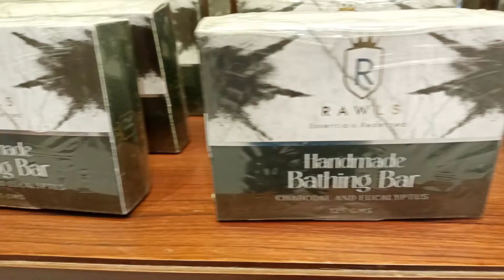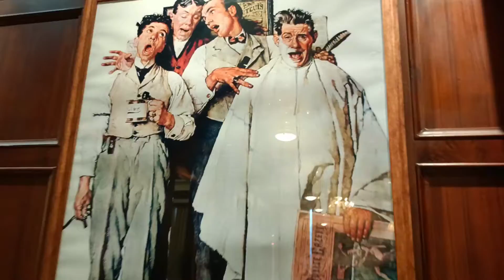Urvashi Rautela | Rawls salon | Redefined | Indian Actress | Model | Must watch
Hi everyone!!
I hope you guys are doing really well.
We all like to pamper ourselves on weekend basis with some spa servies or skincare may be anything.
So, this time I am sharing RAWLS SALON REDEFINED.
Elite interior with best services in town and not only this, the salon was inaugrated by URVASHI RAUTELA.
Watch my full video to know more.

address:
DSS 45/46, 47, Sector 21C, Faridabad, Haryana 121012

And do not forget to hit bell icon to get notified for my next upload.